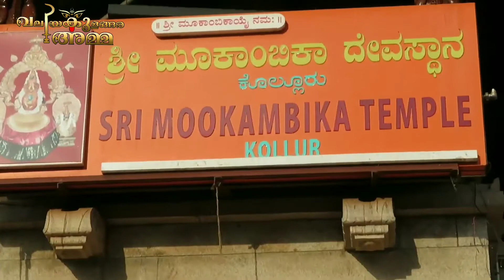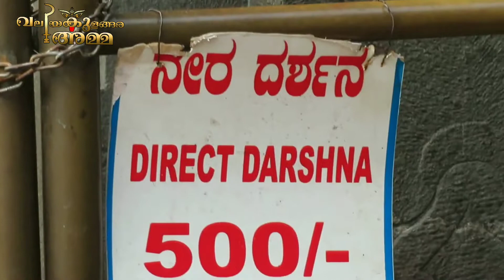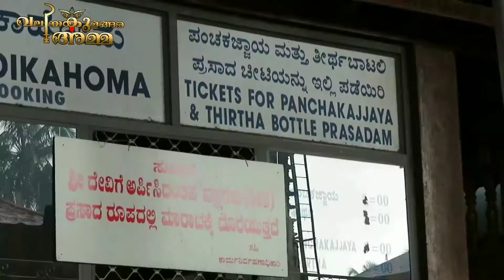Kollur Mookambika Temple